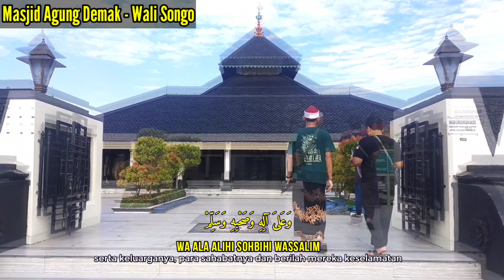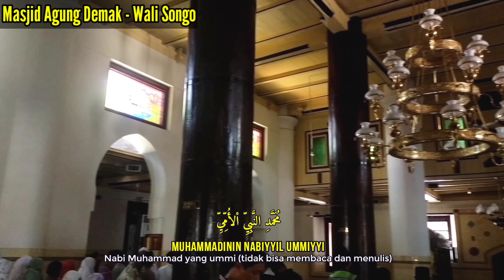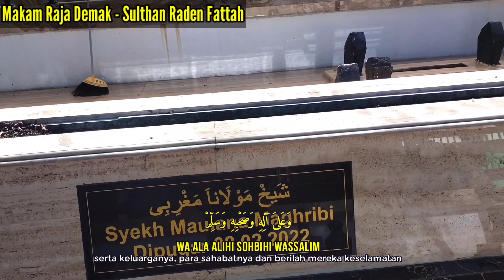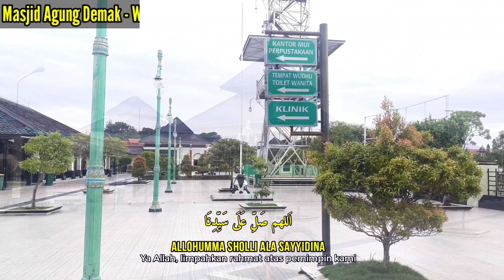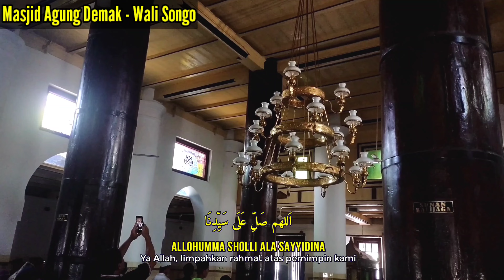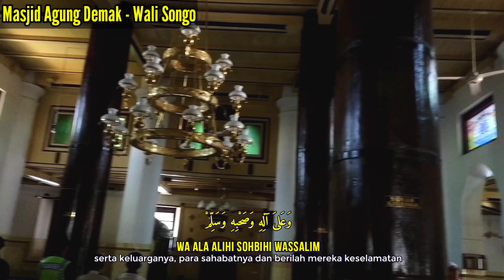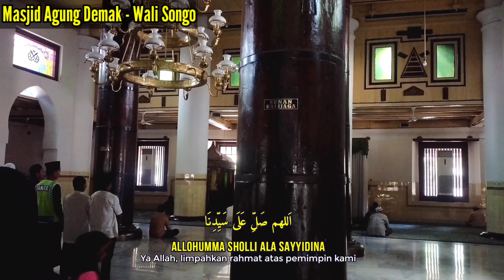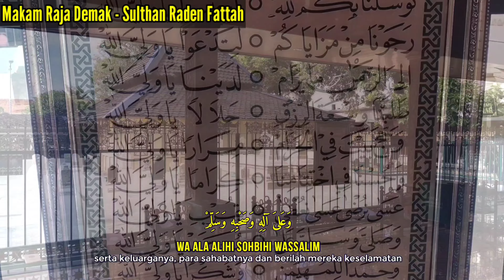Shalawat Umi lengkap full teks Arab dan Latin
Ini adalah Shalawat Ummi atau Sholawat Ummiyyi disertai dengan video suasana Masjid Agung Demak warisan para Wali Songo, disebutkan dalam hadits Nabi dan kitab para ulama bahwa Shalawat Ummi memiliki banyak Keutamaan diantaranya adalah barang siapa yang membaca sholawat ummi sebanyak 80 kali di waktu ashar pada hari Jum'at maka akan diampuni dosa-dosanya selama 80 tahun.

Hal ini disebutkan dalam hadits yang diriwayatkan Abu hurairah radhiallahu Anhu bahwa Rasuullah shalallahu alaihi wa salam telah bersabda:

مَنْ صَلَّى عَلَيَّ يَوْمَ الْجُمُعَةِ ثَمَانِينَ مَرَّةً غُفِرَ لَهُ ذُنُوبُ ثَمَانِينَ سَنَةٍ قِيلَ يَا رَسُولَ اللَّهِ كَيْفَ الصَّلَاةُ عَلَيْك قَالَ تَقُولُ اللَّهُمَّ صَلِّ عَلَى مُحَمَّدٍ عَبْدِك وَنَبِيِّك وَرَسُولِك النَّبِيِّ الْأُمِّيِّ وَتَعْقِدُ وَاحِدَةً

"Barangsiapa yang bersholawat kepadaku di hari Jumat sebanyak 80 kali maka Allah ampuni dosanya selama 80 tahun." Ada yang bertanya kepada beliau: "Wahai Rasulullah, bagaimanakah cara bersholawat kepada mu ya Rasulallah? Beliau lalu menjawab: "Ucapkanlah 'Allahumma sholli 'ala Muhammadin 'Abdika wa Rasulika An-Nabiyyil Ummiy, ini dihitung sekali".

Berikut bacaan sholawat ummi dan artinya lengkap yang dibaca di hari Jumat:

اَللَّــهُمَّ صَلِّ عَـلـٰى سَـيِّـدِنَـا مُحَمَّدٍ عَبْدِكَ وَنَـبِـيِّكَ وَرَسُوْلِكَ نَبِى الْأُمِّـى وَعَــلـٰى أَلِـهِ وَصَحْبِهِ وَسِلِّـمْ.

Allahumma sholli’alaa sayyidinaa muhammadin abdika wanabiyyika wa Rosuulika Nabil Ummy wa a’laa alihi wa shohbihi wasillam.

Artinya: "Ya Allah, limpahkanlah rahmat kepada junjungan kami Nabi Muhammad saw, sebagai hamba, Nabi, dan utusan-Mu yang Ummy (tidak bisa membaca dan menulis) beserta keluarga dan sahabatnya dengan salam yang sesungguhnya."

Atau dengan lafadz yang lebih singkat yaitu :

اَللَّــهُمَّ صَلِّ عَـلـٰى سَـيِّـدِنَـا مُحَمَّدٍ نَبِى الْأُمِّـى وَعَــلـٰى أَلِـهِ وَصَحْبِهِ وَسِلِّـمْ.

Allahumma sholli’alaa sayyidinaa Muhammadin Nabiyyil Ummiyyi wa 'aaa alihi wa shohbihi wasillam.

Artinya: "Ya Allah, limpahkanlah rahmat kepada junjungan kami Nabi Muhammad saw sang Nabi yang Ummy (tidak bisa membaca dan menulis) beserta keluarga dan sahabatnya dengan salam yang sesungguhnya."